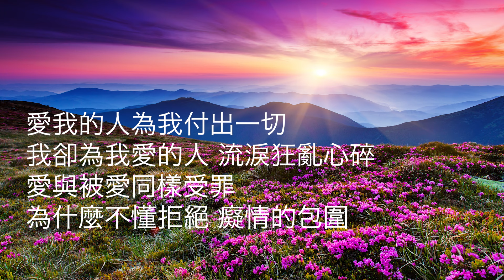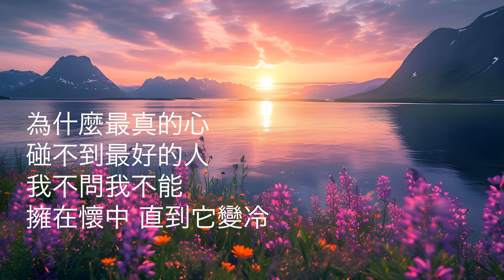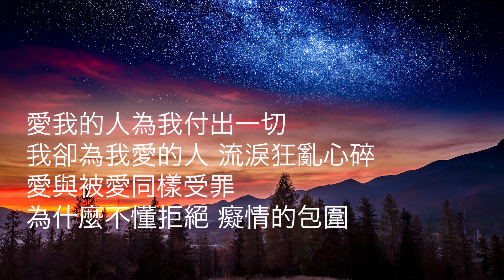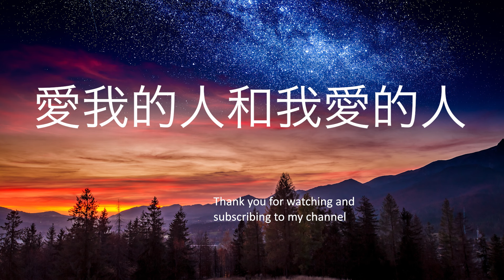愛我的人和我愛的人 - 裘海正 (Cover by Lawrence)